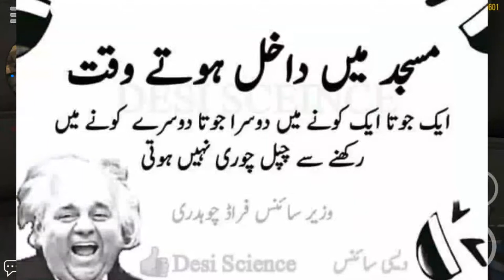Fawad chaudry and science | pakistan tehreek e insaf | kashmiri jangat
Published on 21may 2019 on10 : 15 min

Disclimar.
Copyright.
                 Some content is use for educational purpose under fair.  use.copyright desclimer under sec 107 of the copyright act 1976, allowance is made for ,fair purpose,for purpose such as critisizm,comment,news repporting,teaching purpose and research.